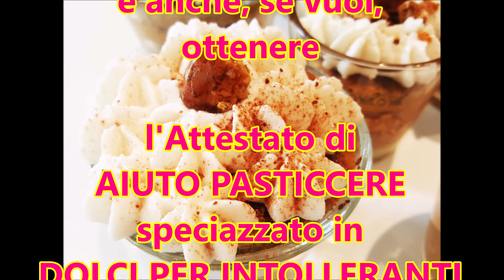DOLCI AL CUCCHIAIO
Golosi, soffici, cremosi, a bassoimpattoglicemico. I dolci cremosi che impari a preparare presso la sede della nostra scuola, In cucina con sara Academy (Lodi). Non rimpiangerai mai più i dolci convenzionali, gustando questi dolci sani e golosi.